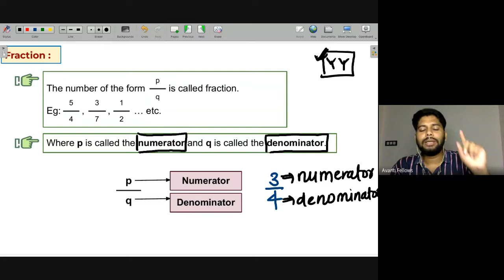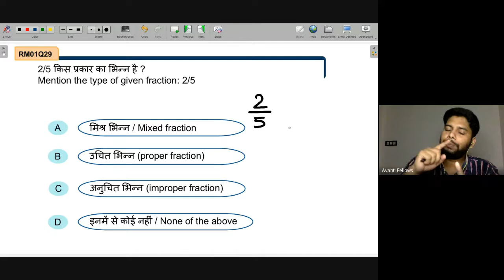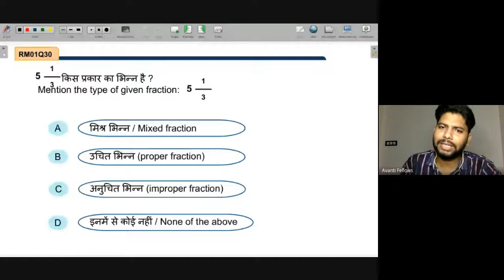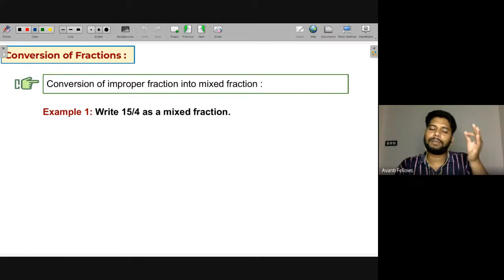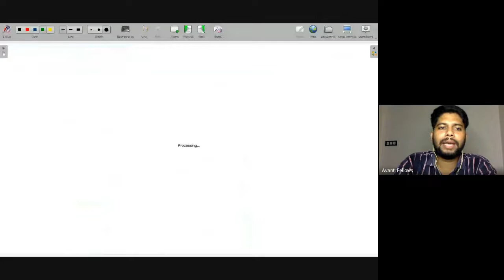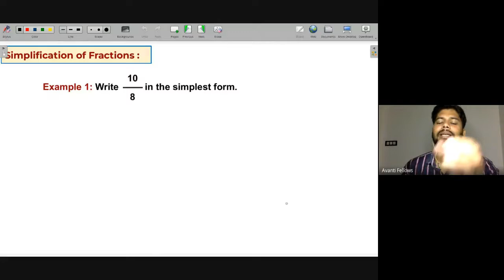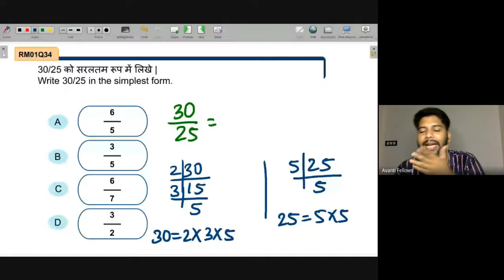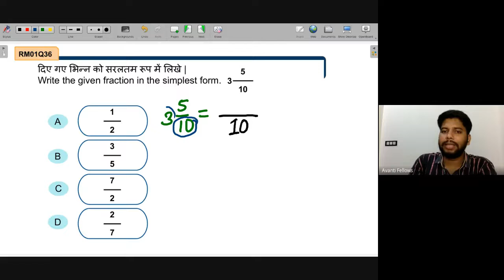Types and Conversion of Fractions | NEEV 2022 Math Live Class | 22nd July. 2022